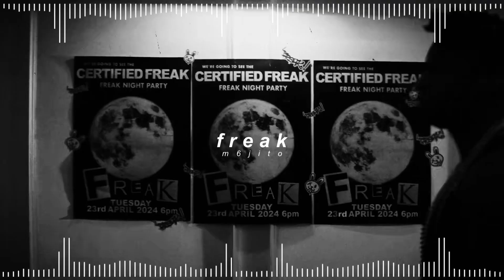yuqi ((g)i-dle) - freak ( 𝘀𝗹𝗼𝘄𝗲𝗱 + 𝗿𝗲𝘃𝗲𝗿𝗯 )